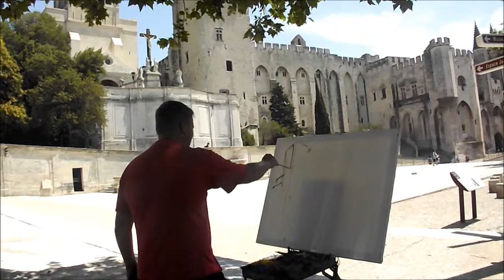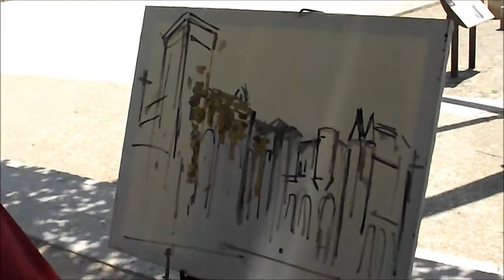FédorAvignon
Fédor Pomelov peintre professionnel russe de Moscou réalise un tableau sur le motif à l'occasion de son passage à Avignon.